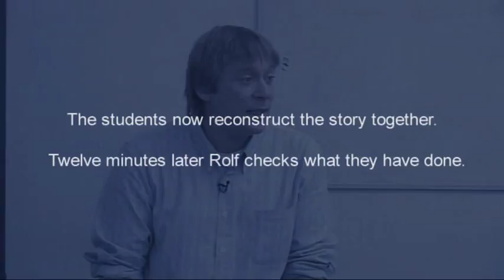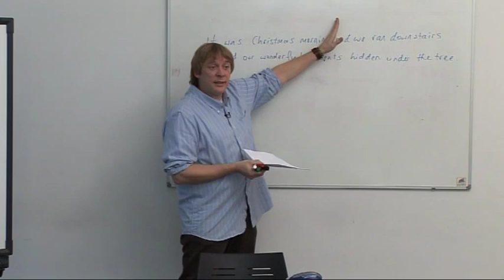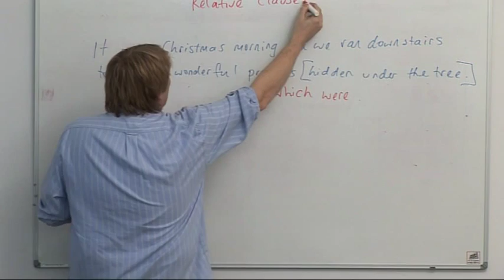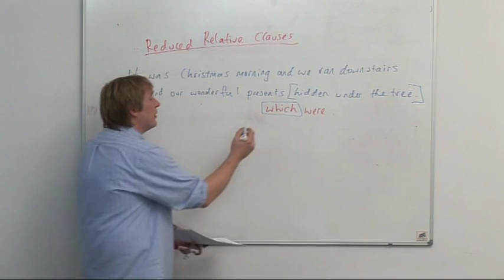Rolf tells a story about Christmas to teach grammar inductively (upper-intermediate)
Video from The Practice of English Language Teaching 4th edition